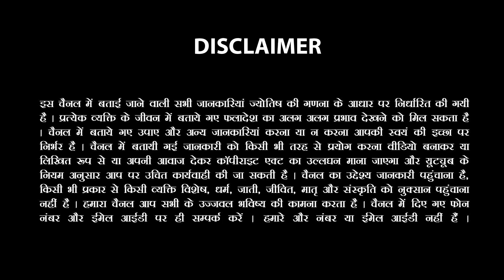Tula Rashi -तुला राशि- Libra | आपकी हर समस्या का अब अंत होगा |Rashifal Sachin Sikka